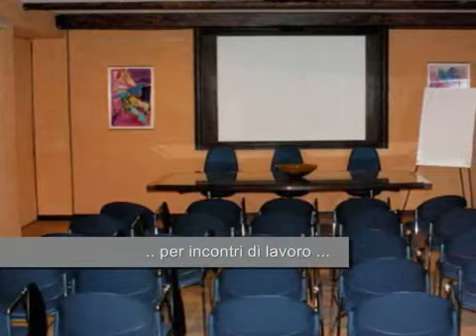Tenuta San Martino - Altavilla Monferrato - Alessandria - Dimore D'Epoca in Piemonte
Situata nel cuore di una delle regioni più interessanti d'Italia per il turismo vinicolo, la Tenuta San Martino è un luogo unico dove trascorrere vacanze all'insegna del relax o dove organizzare eventi indimenticabili. La struttura sorge sulla sommità di un colle di fronte a Vignale Monferrato, in una regione ricca di storia, cultura e sapori genuini. Le camere dell'agriturismo, arredate con semplicità con elementi dell'artigianato locale, sono calde ed accoglienti, tutte affacciate sull'ampia area verde circostante. Alla Tenuta San Martino tutto è pensato per offrire agli ospiti una rigenerante pausa di relax, immersi nella natura rurale con comfort di alto livello: la piscina con zona solarium, il centro benessere e la palestra, le moderne sale meeting, la sala biliardo, l'ottimo ristorante. Tante anche le possibilità di attività all'aria aperta: mountain bike per adulti e bambini, calcetto e volley, percorso vita, ping pong, equitazione e campo da golf convenzionati.

Splendidly set at the heart of one of Italy's most renowned regions for wine connoisseurs, Tenuta San Martino is an unrivalled venue for both a relaxed holiday and countless unforgettable events. The estate rises on a hilltop overlooking Vignale Monferrato, an area rich in historical, cultural and much appreciated gastronomic heritage. The cosy and comfortable rooms of the holiday farm are plainly, yet conveniently furnished with items from local craftsmen and enjoy a pleasant view over the surrounding countryside. Guests are offered truly regenerating relaxation breaks in a comfortable natural paradise, featuring swimming pool with sunbathing area, gym and wellness centre, meeting halls, billiards room and an excellent restaurant. Outdoors activities and facilities include mountain bike trekking for adults and children, five-a-side football, fitness trails, table tennis as well as nearby horse riding and golf course.